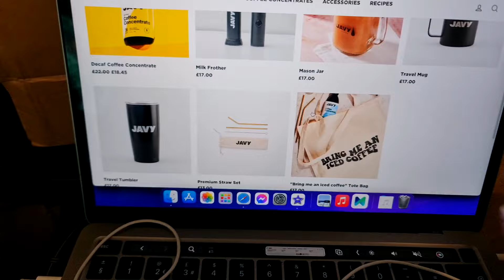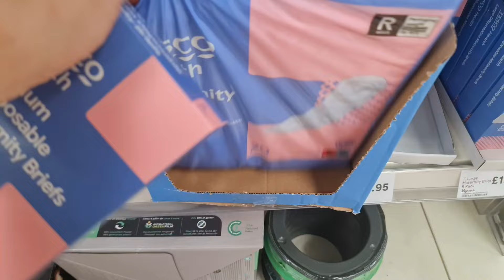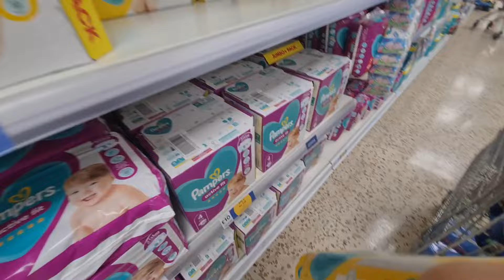DAY IN THE LIFE| midwife appointment, hospital bag shopping, four children, 37 weeks pregnant AD